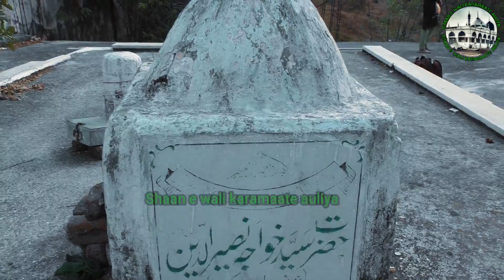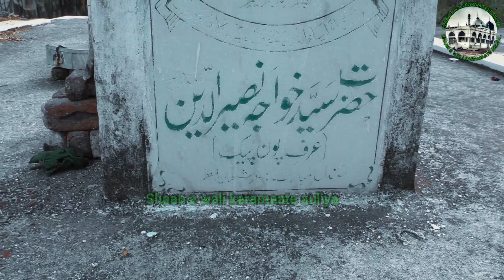Pone Ghante me Delhi se Deccan kaise pohche allah ke wali | Hazrat Pawan pack ra | Khuldabad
Bismillah Pone Ghante me delhi se deccan kaise pohche allah ke wali allah ke wali ki karamat is video me hazrat pawan pack ra ki dargah sharif ki ziyarat karwayi gayi hai aur aap ke baare me bataya gaya hai aapki dargah sharif maharashtra ke aurangabad city se karib 24 km dooor khuldabad me hazrat khwaja banda nawaz gesudaraz buland parwaz ra ke walid saab ki mazar mubarak ke peeche ki taraf hai